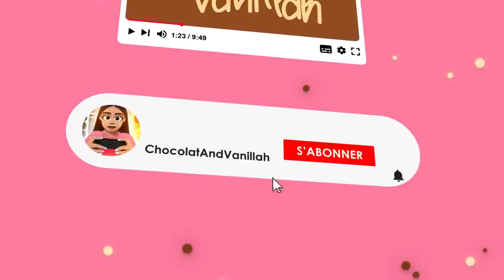JE TROUVE LE FRUIT LE PLUS RARE DE ROBLOX ! (Blox Fruits)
🎥 Nouvelle vidéo let's play roblox JE TROUVE LE FRUIT LE PLUS RARE DE ROBLOX ! (Blox Fruits) Dans cette vidéo au côté de Guizmow, je découvre le Fruit (one piece) le plus rare fin (l'un des plus rare) 😮 Et vous, vous avez déjà jouer à Roblox? 👀
Je réponds à tout mes messages privés sur Instagram et sur youtube ici, tout les mercredi & samedi 16H30.

Eh merce @guizmow2